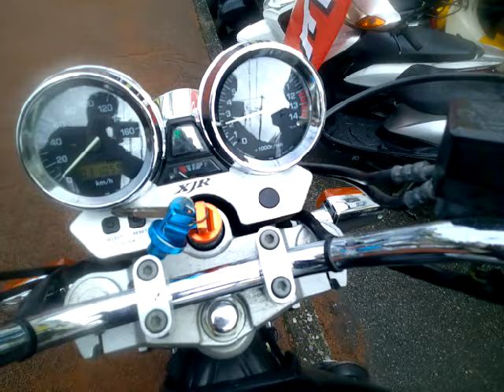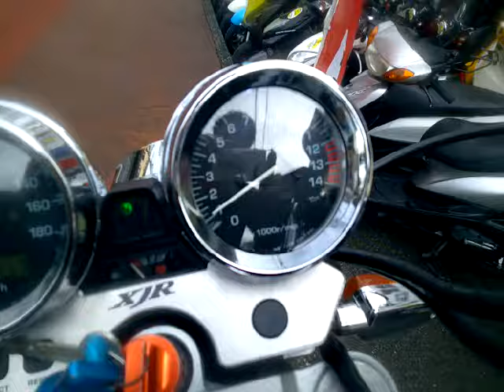XJR400R 1998年 中古車 バイクショップ名:アットバイク